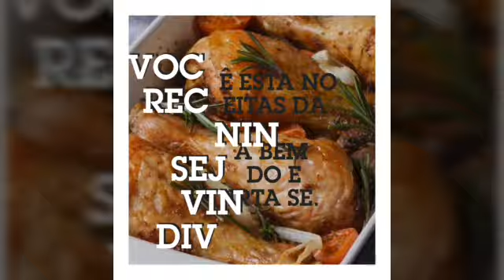BOLINHO DE ARROZ COM 3 INGREDIENTES RECHEADO COM SALSICHA.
Ingredientes.
2 xícaras de arroz.
1 colher de requeijão cremoso .
1 ovo.
Temperos de sua preferência.
Salsinha para rechear .
minha caixa postal abaixo:
caixa postal:7827.
cep:72305970.
um um grande beijo da nini !